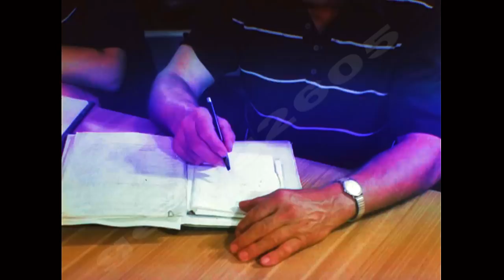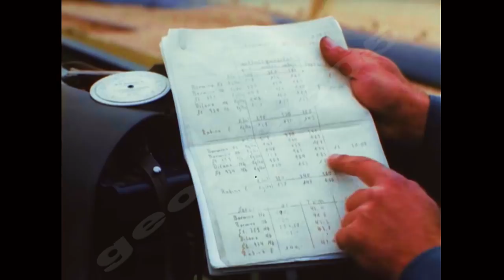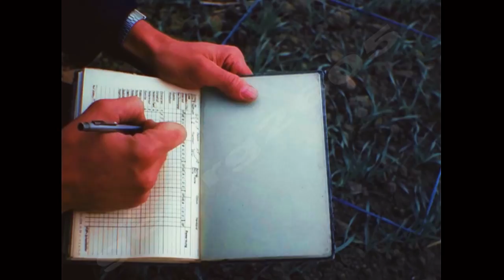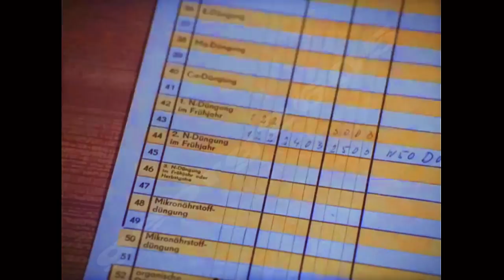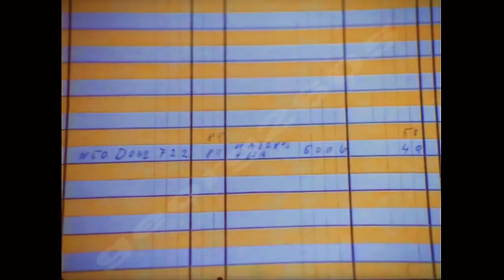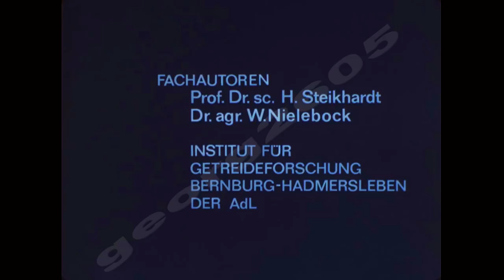Produktionsüberwachung bei Getreide DDR 1984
" Produktionsüberwachung bei Getreide " Agrafilm DDR 1984 Reproduktion G. Frank